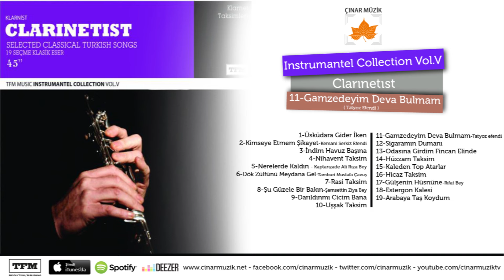Gamzedeyim Deva Bulmam (MUHTEŞEM KLARNET)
Mehmet Övek - Gamzedeyim Deva Bulmam / Klarnetist (Klarnet İle Sevilen Şarkılar)
Tatyos Efendi

🔔En son yayınlanan videolardan anında haberdar olmak ister misiniz?